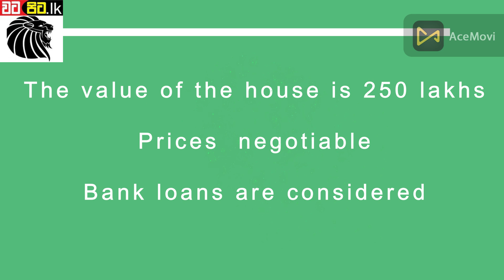Two Storey House With Land For Sale In Makola – Kiribathgoda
මාකොළ සභාව පාරේ පිහිටි දෙමහල් නිවස සමග ඉඩම විකිණීමට

 ඉඩම පර්චස් 20
 වර්ග අඩි 2801
 නවීන දෙමහල් නිවස
 නිදන කාමර 03
 නාන කාමර 02
 සාලය
 රූපවාහිනී ලොබිය
 පැන්ට්‍රිය සහ අමතර මුළුතැන් ගෙය
 ඉහල මාලයේ විවෘත බැල්කනිය
 පහල වැරැන්ඩාව
 ගරාජය
 වට තාප්ප බැද ඇත
 අඩි 20 ක පිවිසුම් මාර්ගය
 නිදහස් පරිසරය
 ඵල දරණ කොස් (වරකා) ගස් 02
 පිලාට් අඹ ගස් 01
 රබුටන් ගස් 03
 අලිගැටපේර ගස් 01
 ඇඹරැල්ලා ගස් 01
 කටු අනෝද ගස් 02
 පේර ගස් 01
 කොහොඹ ගසක්
 සුදු හදුන් ගස් 02
 ඊට අමතරව පොල් , තැඹිලි , කුන්දිරා පැල එක බැගින් ඇත
 ප්‍රාදේශීය සභා අනුමත ඉඩමේ සහ නිවසේ ප්ලැන C.O.C.සහතිකය අනුමත කර ඇත
 ගෙදර සිට ප්‍රධාන බස් පාරට මීටර 400
 ළගම නගරය මාකොළ
 කඩවතට කිලෝමීටර 5
 කිරිබත්ගොඩට කිලෝමීටර 6.5
 කිරිබත්ගොඩ – දෙල්ගොඩ අංක 234 , කිරිබත්ගොඩ -කඩුවෙල අංක 380 බස් මාර්ගයට දුර මීටර 400
 නිවසේ වටිනාකම ලක්ෂ 250
 මිල ගණන් සාකච්ඡා කර ගත හැක
 බැංකු ණය සලකා බලනු ලැබේ

වැඩි විස්තර සදහා අමතන්න – 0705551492

Land with two-storey house for sale at Makola Sabha Road

 20 perches of land
 2801 sq.ft
 Modern two storey house
 03 bedrooms
 02 bathrooms
 Living room
 Television lobby
 Pantry and additional kitchen
 Open balcony on upper floor
 Lower Verandah
 The garage
 Walled up
 20 feet access road
 Free environment
 02 fruit-bearing jackfruit trees
 01 Pilet mango trees
 03 Rabutan trees
 01 avocado trees
 golden apple tree
 02 Soursop trees
 01 guava trees
 Neem Tree
 02 Sandal Sandalwood trees
 In addition, there is one each of coconut, King coconut and kundira plants
 Local council approved land and house plans C.O.C.Certificate approved
 400 meters from the house to the main bus road
 The nearest town is Makola
 5 km to Kadawatha
 6.5 km to Kiribathgoda
 Distance 400 meters to Kiribathgoda-Delgoda   No. 234 and  Kiribathgoda-Kaduwela No. 380 bus route
 The value of the house is 250 lakhs
 Prices  negotiable
 Bank loans are considered